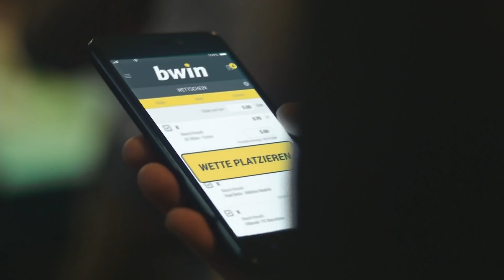SV Wehen Wiesbaden - FC Carl Zeiss Jena | Spieltag 15, 18/19 | Telekom Sport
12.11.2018, 15. Spieltag der Saison 2018/2019. Der SV Wehen Wiesbaden unterliegt dem FC Carl Zeiss Jena überraschend 2:3.
Die Gastgeber wurden zu Beginn des Spiels ihrer Favoritenrolle gerecht: Manuel Schäffler traf zum 1:0 aus Sicht der Gastgeber (17.). Die Führung hielt allerdings nicht lange, da Phillip Tietz mit seinem ersten Treffer des Abends den FC Carl Zeiss Jena zurück ins Spiel brachte (28.). In einer packenden Schlussviertelstunde gingen die Jenaer durch Philip Tietz erneut in Führung (75.), Manfred Starke sorgte für die vermeintliche Vorentscheidung (79.). Doch dem SV Wehen Wiesbaden gelang kurz vor Schluss der Anschluss durch Niklas Schmidt (89.), für den Ausgleich reichte es dennoch nicht mehr. Durch die Niederlage verliert Wehen Wiesbaden in der Tabelle an Boden und wird an den achten Tabellenplatz durchgereicht.

Aufstellungen:

SV Wehen Wiesbaden:
Kolke, Lorch, Mockenhaupt, Reddemann, Mintzel, Schönfeld, Titsch Rivero, Kyereh, Schmidt, Schwadorf, Schäffler

FC Carl Zeiss Jena:
Coppens, Cros, Gerlach, Grösch, Kühne, Erlbeck, Pannewitz, Tchenkoua, Starke, Wolfram, Tietz